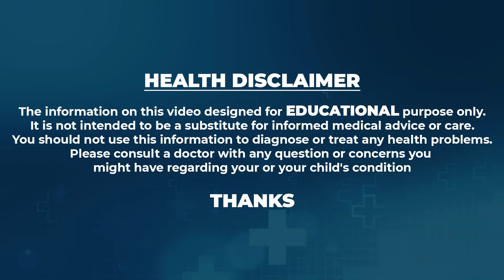Dr Ravi Sankar About Diabetes urination problems || షుగర్ పేషంట్స్ తరచూ || మూత్రానికి వెళుతున్నారా.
Watch ► Dr Ravi Sankar About Diabetes urination problems || షుగర్ పేషంట్స్ తరచూ || మూత్రానికి వెళుతున్నారా.